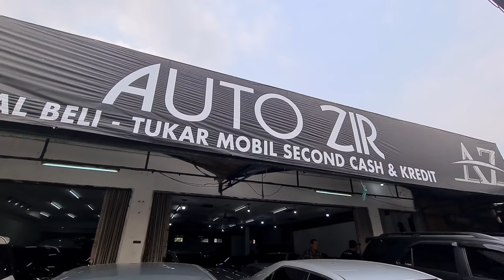BMW BEKAS DIBAWAH 50 JUTA HARGA MOBIL SECOND MURAH SHOWROOM AUTOZIR JAKARTA HIACE HARRIER MERCY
Kali ini saya ajak kalian untuk lihat harga mobil bekas murah bmw dibawah 50 juta dan pilihan mobil second yang ga kalah murah dari hiace harrier mercy ready di showroom auto zir jakarta.

PEMBELIAN

HATUR NUHUN
ENJOOOYY